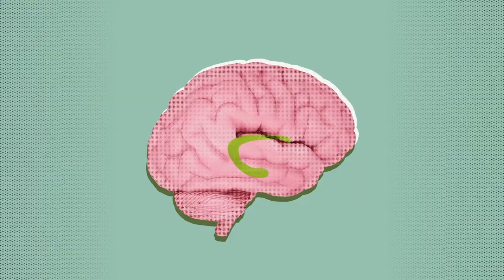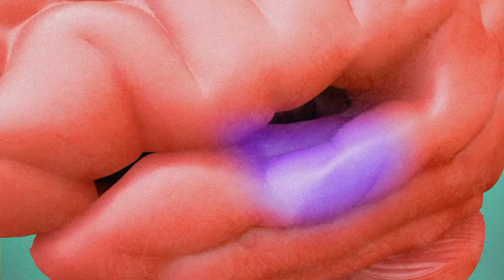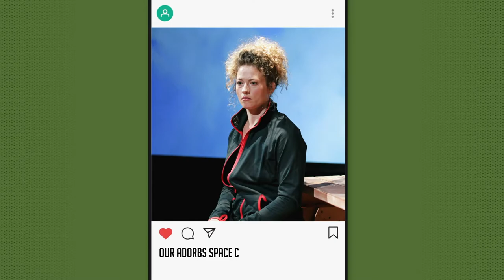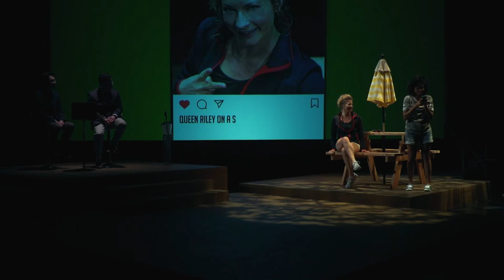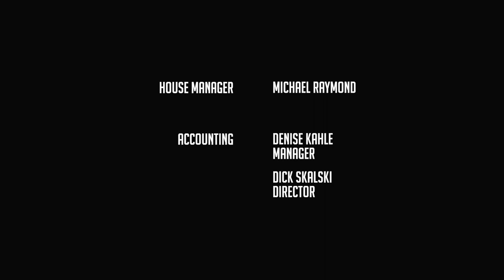Brainworks: The Theatre of Neuroscience | Episode 3 | Brain Interrupted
This coming-of-age story examines how undiagnosed epilepsy affects the life of high school student, Riley. As the young woman struggles to cope with constantly feeling lost or being defined as “spacey,” Dr. Leuthardt reveals that not all epileptic seizures are obvious and offers a minimally invasive procedure that gives Riley a newfound clarity and confidence.